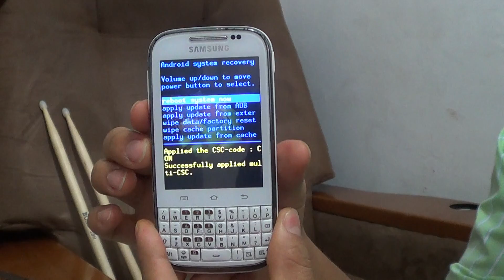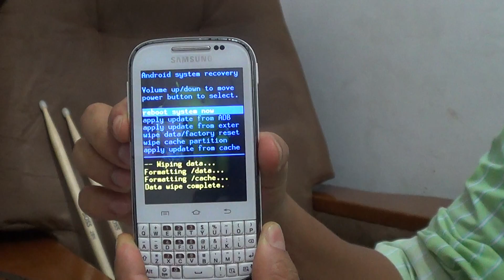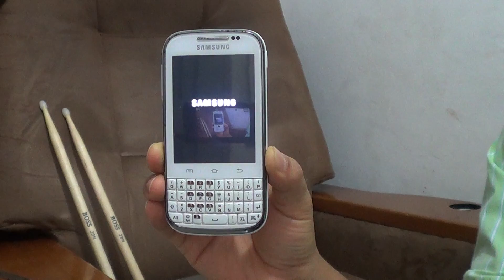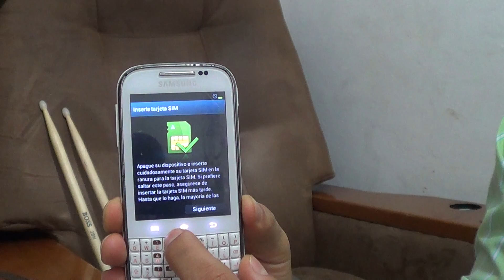HARD RESET SAMSUNG B5330L / B5330 (Restaurar / Resetear)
Detailed explanation of how to do the Hard Reset to a Samsung Chat B5330L ( English Subtitle Available - Activate ) / Explicación detallada de como hacer el Hard Reset a un Samsung Chat B5330L.